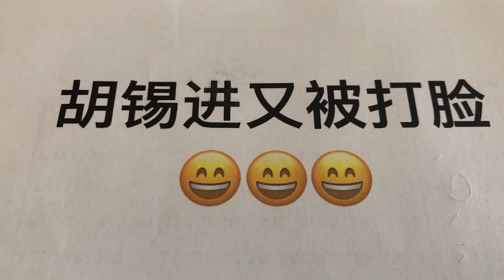胡锡进又被俄罗斯打脸；可以考虑在阿富汗开始塔利班环球时报分社；指导塔利班进行三大战役；并强烈要求胡锡进向中共申请经费在阿富汗建立一个天安门城楼子